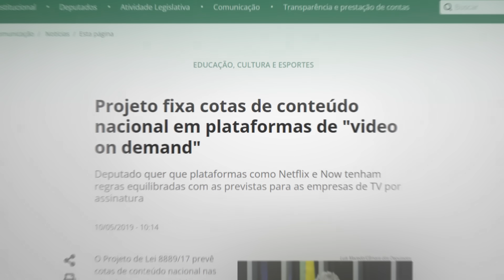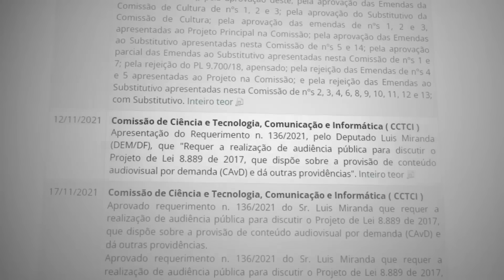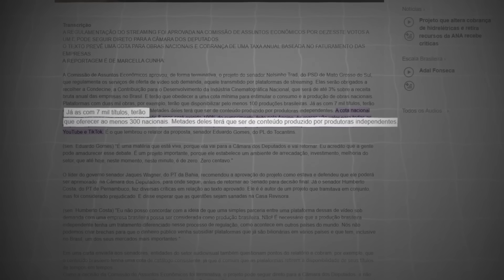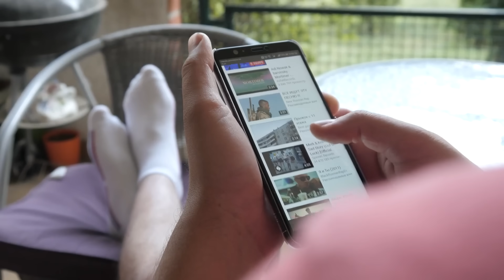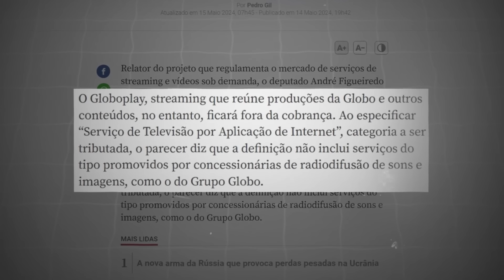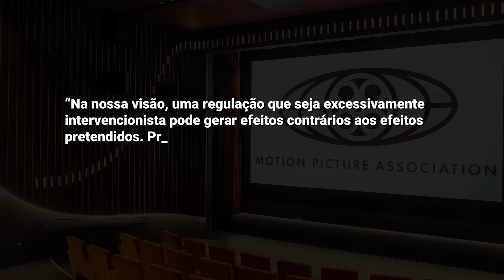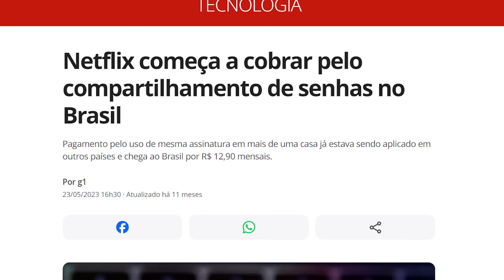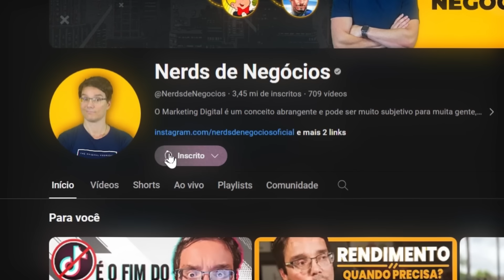QUEREM TAXAR YOUTUBE E STREAMING! NÃO VAI DAR CERTO?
Mais imposto? Sim, mais imposto. Está tramitando no Congresso Nacional uma proposta de taxação que mira direto nos serviços de streaming e no YouTube. A ideia não é nova, o bagulho já tem cerca de sete anos circulando por aí, mas tudo indica que agora vai com força.
A intenção até que é boa. No papel, quase todo imposto nasce com a melhor das intenções. Mas adivinha quem vai acabar pagando por isso tudo? Bora entender que projeto de lei é esse. Aliás, que projetos de lei são esses! Sim, tem mais de um! Eles vão se fundir, vai surgir aí um MegaZord de lei que quer meter a faca no seu bolso.

AC Alphaville
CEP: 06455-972